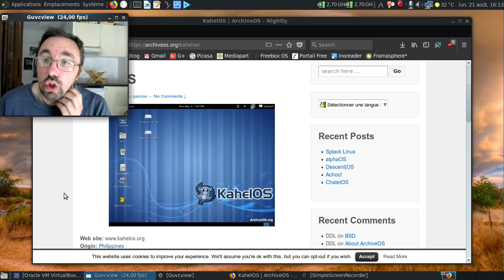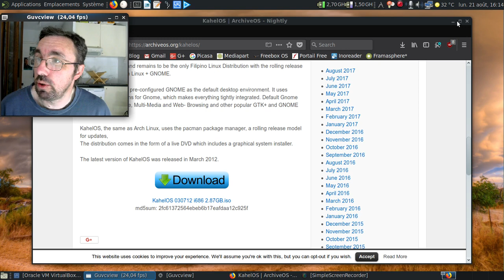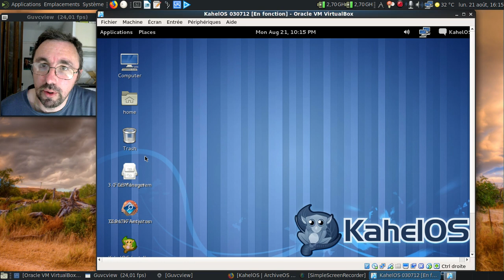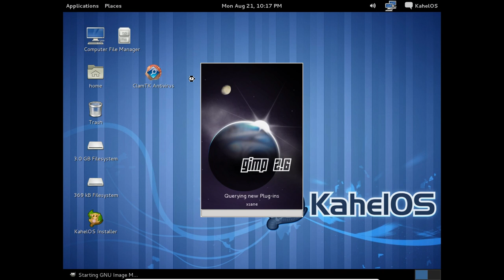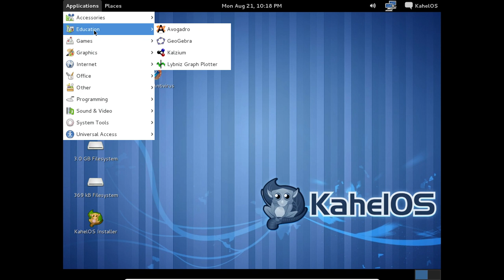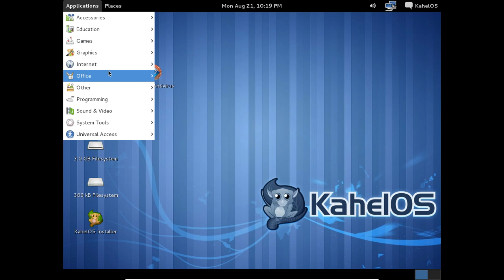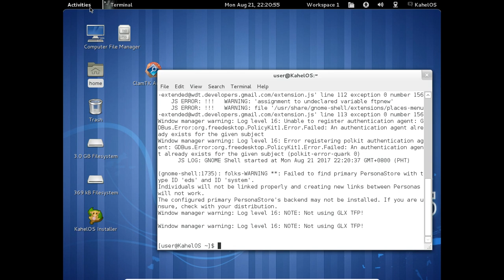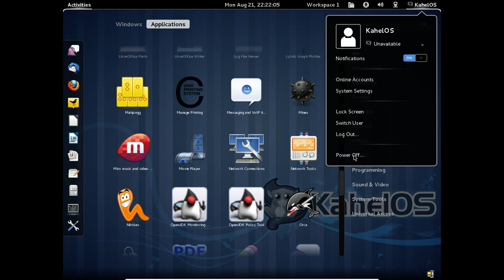Les distributions GNU/Linux (in)justement oubliées, épisode 8 : la KahelOS.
La version malchanceuse de la Chakra Linux à la sauce Gnome...

Horodatage :

00:31 : la page sur ArchiveOS
01:27 : lancement de la machine virtuelle
01:42 : l'ancien système d'init à la sysVinit
01:43 : chatouilleux le VirtualBox ;)
02:45 : passons en plein écran ;)
03:07 : l'outil d'écran d'accueil !
03:55 : une logithèque complète quoiqu'un peu datée :)
04:10 : lançons "The Gimp" :)
05:28 : Mozilla Firefox 9.0.1 :)
06:19 : LibreOffice 3.4... Ça pique :)
06:48 : VLC 1.1.x ?
07:06 : on tente le passage en mode Gnome Shell de l'époque ?
07:55 : bon, ça semble fonctionner un peu :D
08:12 : ça a très mal vieilli ! :D
08:59 : l'apparence du panneau applications en 2012...
09:13 : dodo, KahelOS !
09:15 : conclusion